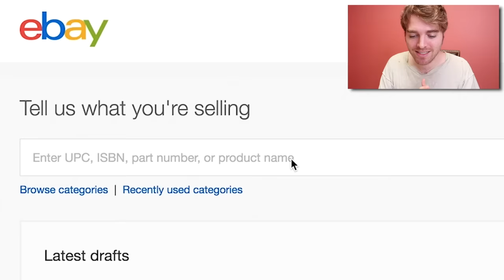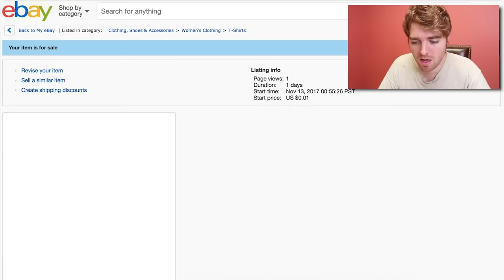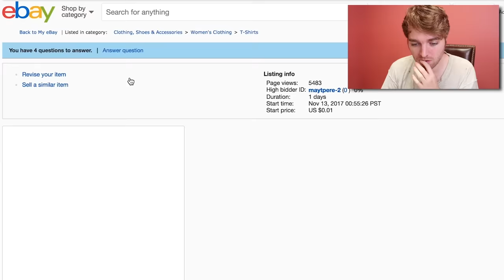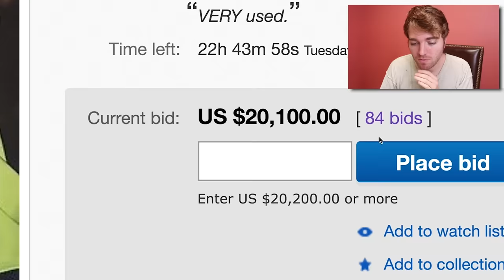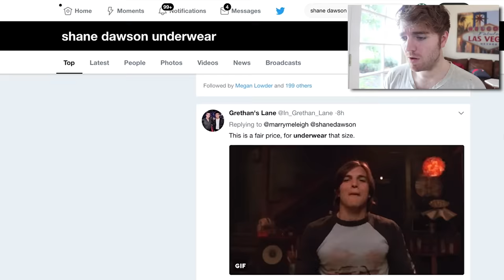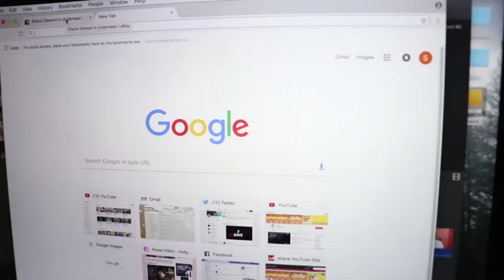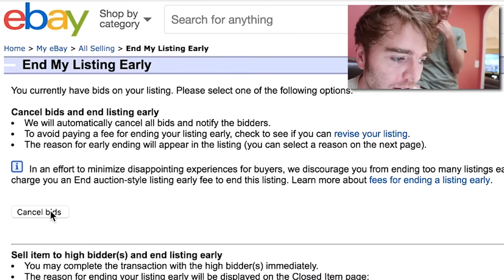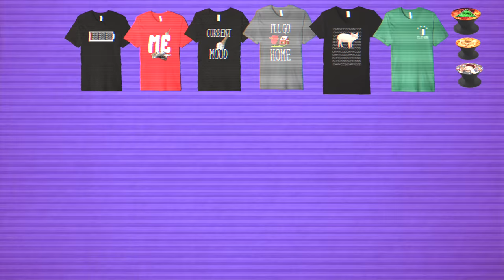SELLING MY UNDERWEAR ON EBAY *$100,000*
New Podcast Episode:
NEW (VIDEO) PODCAST with UNIVERSAL HORROR NIGHTS "SCARE ACTOR" SIERRA GREEN!

Music.ly - shanedawsonsucks